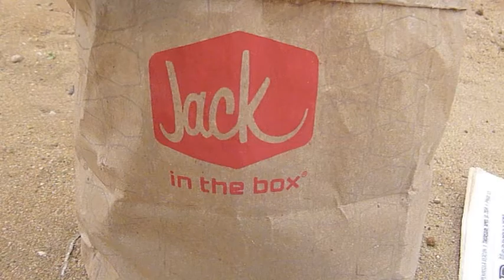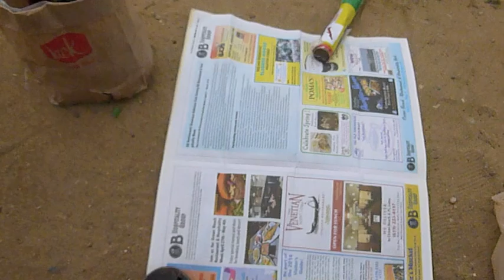Cleaning the Cliffs in OB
Right off I apologize for dropping the S-bomb 3 times. I like to keep my videos as family friendly as possible. Plus I misidentified the the day, which was April 13, 2014, not the 10th. The on going problem of people trashing our cliffs is messed up. Please folks when you take a stroll along our cliffs, if you bring it in, bring it out. Especially glass! I can't tell you how many times I find broken glass on our cliffs. It''s disgusting. And really dangerous for people & pets. I see you guys & your little ones running around bare footed and it scares the hell out of me. So I've taken it upon myself to OBeautify our cliffs. Been doing it for years. Been hangin' in OB for over 40 years. So... If not me... who? if not now... when? So I appeal to all whom visit our cliffs... Keep OBeautiful. Thank you for your consideration. And I remind you, all that broken glass was just waiting there to cut 'your & your's' feet to shreds, courtesy people who don't give a damn!